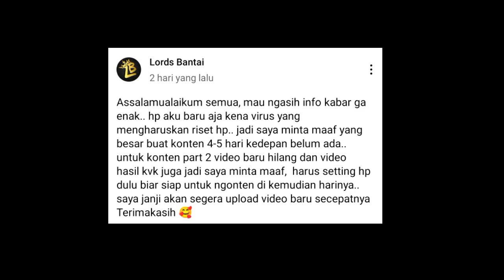Prank Guild China Terkuat No 1❗Kita Trap Mereka Cuy, Serem Titan Juga Ada | Lords Mobile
Prank Guild Cina Terkuat No 1 Di Kingdom Tua🤣
Info:
Video kali ini asli seru cuy gue Balas dendam sama musuh yang zerokan akun petani gue asli kesel campur dag dig dug😆

TOP UP LANGGANAN SAYA ^⁠_⁠^ :
Pastikan Top Up Lords Mobile hanya di Barongsay.id
Rekomendasi Saya Top up Lords Mobile 100% Legal dan Tercepat.
Ready Gems by Gift, RSS, Diamond & Akun

Seller Trusted dan Player dari F1 Family & HLI 🥳

- Aktifkan lonceng nya agar kalian dapat notifikasi dari aku saat aku upload video terbaru..
like kalo kalian suka sama video saya..
Just for fun video✨
NEXT KONTEN APA NIH?

Pesan saya : Makasih yang udah kasih aku samangat ya🙂